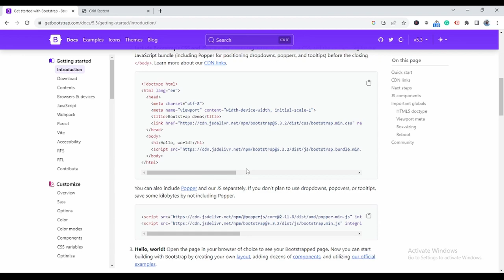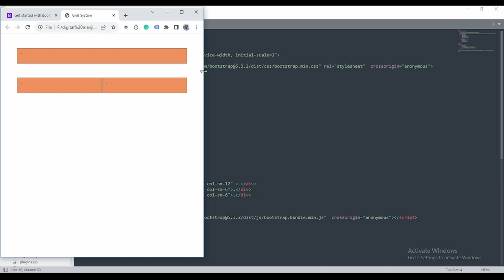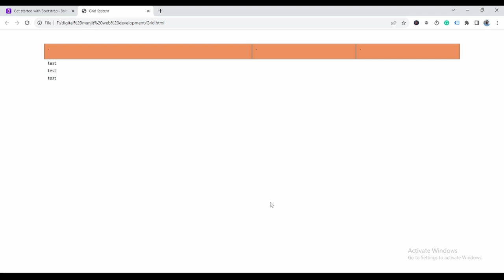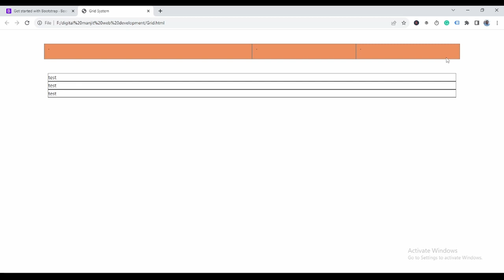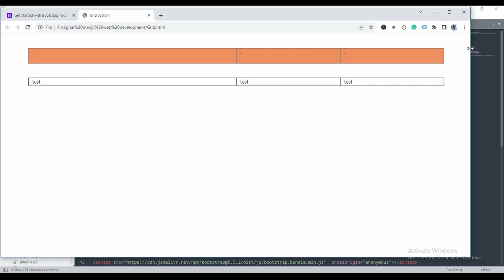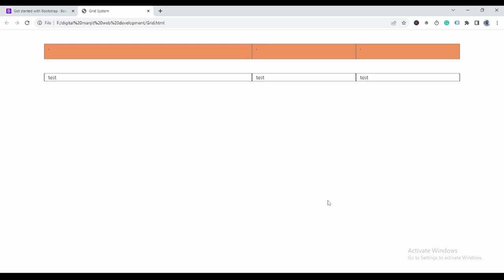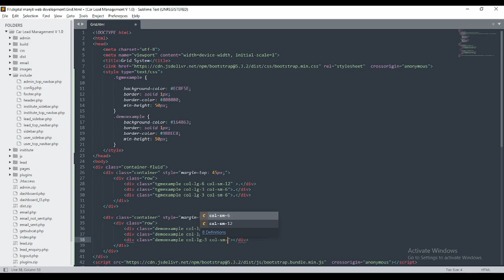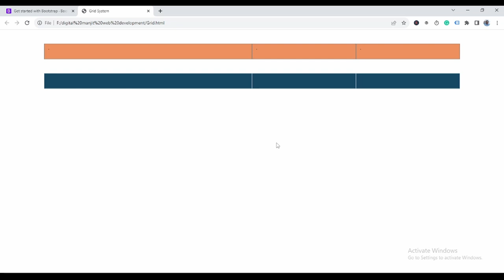Creating Clean and Organized Layouts | how to design with a grid | Web Designing | Digital Manjit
Welcome to our comprehensive guide on mastering grid systems for beginners! In this tutorial, we delve into the intricacies of grid design to help you create polished and structured layouts with ease. Whether you're new to design or seeking to refine your skills, this video provides a solid foundation in utilizing grids effectively.

Key topics covered include:

Understanding the fundamentals of grid systems
Exploring techniques for establishing visual hierarchy and balance
Practical demonstrations on implementing grids in various design software
Tips and best practices for achieving clean and organized layouts
Real-world examples showcasing the impact of grid-based design
Empower yourself with the essential knowledge and techniques needed to elevate your design projects. Whether you're crafting websites, marketing materials, or any other visual content, mastering grid systems will enhance the professionalism and impact of your work. Join us on this educational journey and unlock the potential of grid-based design. Let's embark on this creative endeavor together!